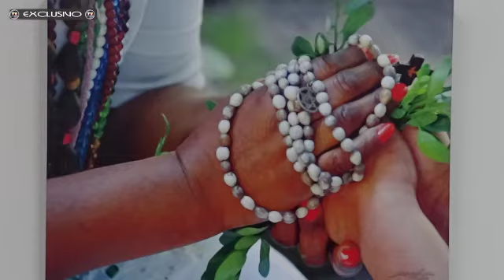TV CHANNEL NETWORK - EXPOSIÇÃO AFRO - ENTREVISTA ANA BITTAR